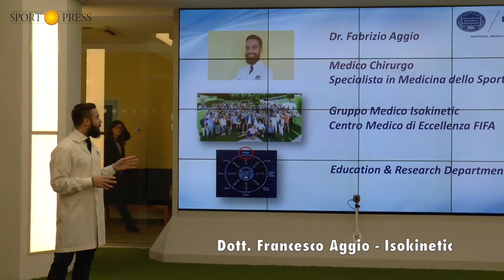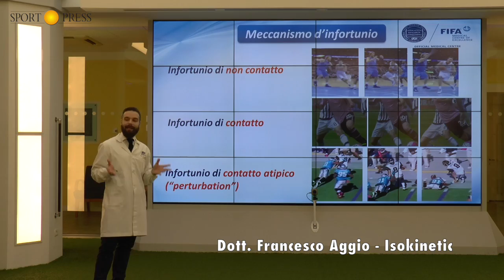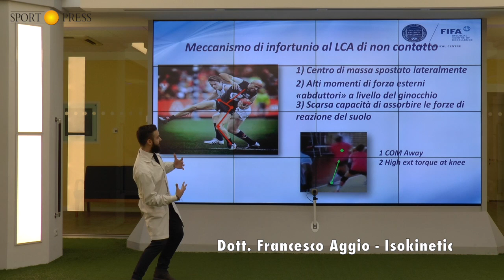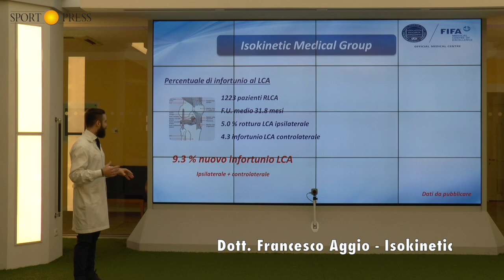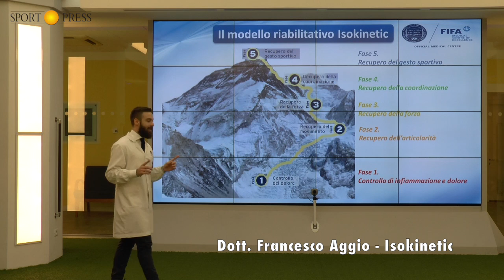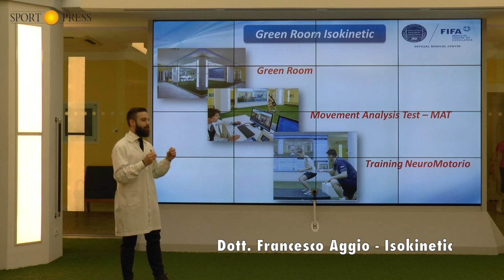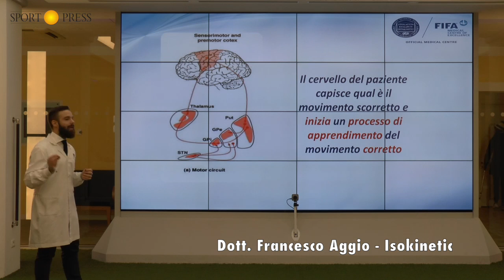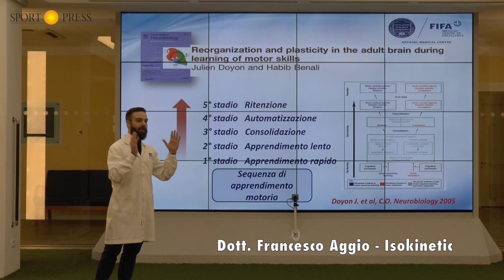Dott. Aggio - la rieducazione dopo la lesione al crociato